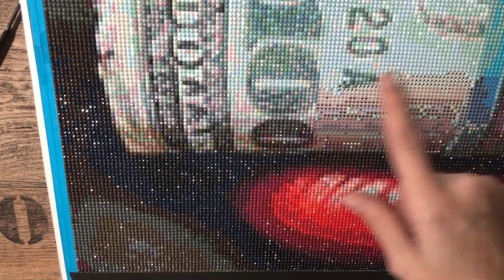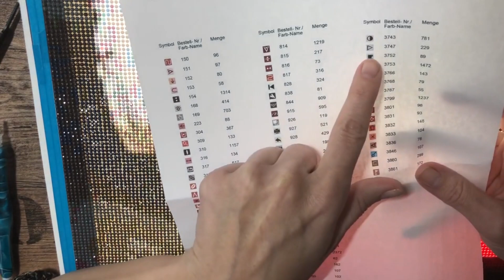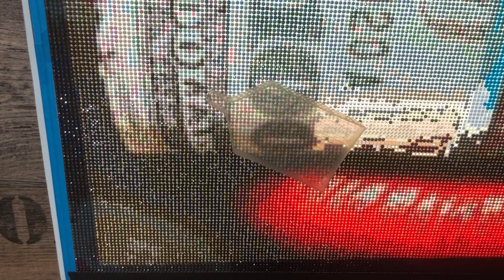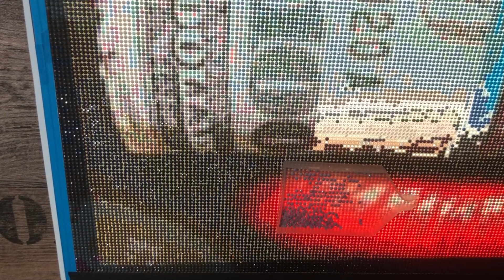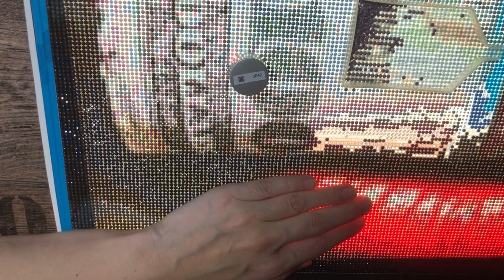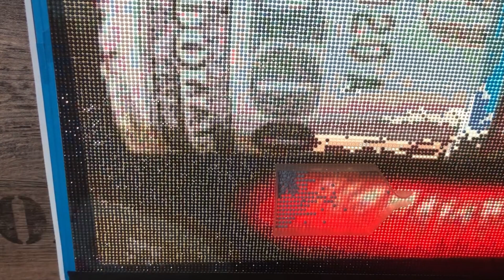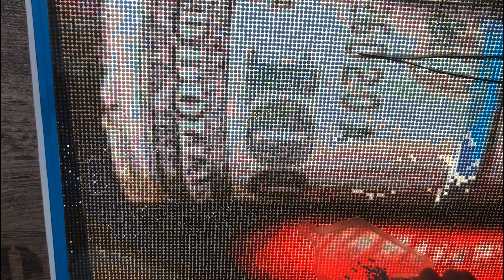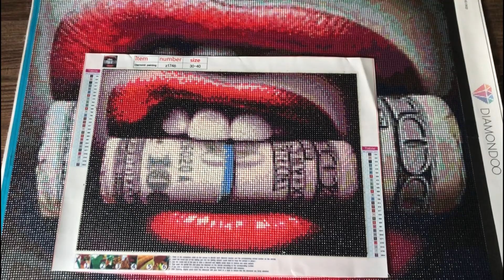Diamond Painting | Paint With Me #27 - Finale Diamondoo Custom und Vergleich zum Snackbild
heute kommt das Ende vom Diamondoo Custom.
Bin so in das Bild verliebt, am Ende bekommt ihr noch den Vergleich zum Snackbild. Fazit: Diamondoo kann ich nur weiter empfehlen und es wird definitiv nicht mein letztes Bild von dem Shop sein!

Eure Jule